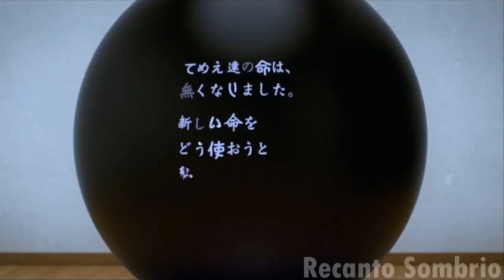ALICE IN BORDERLAND E SUA SEMELHANÇA COM GANTZ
✅SE TORNE MEMBRO DO CANAL E GANHE BENEFÍCIOS ! TE ESPERO NO GRUPO ^^

🤑 Picpay - @Quirino2k2020